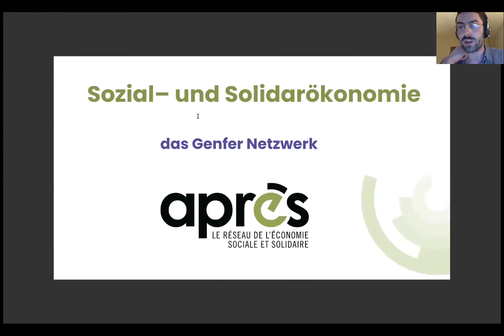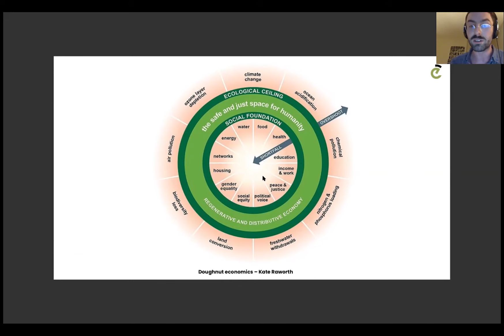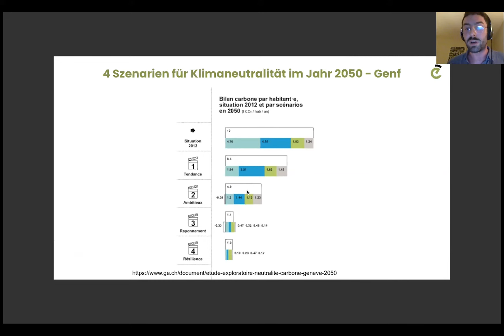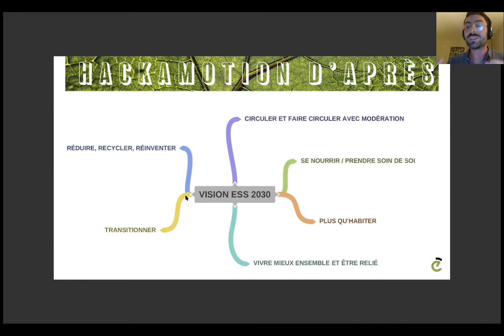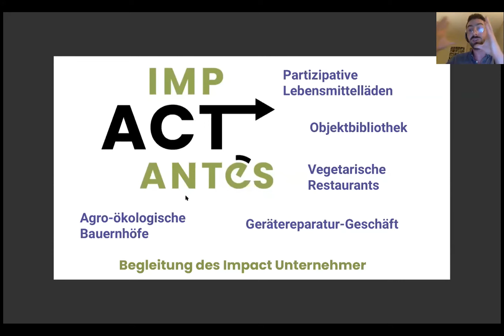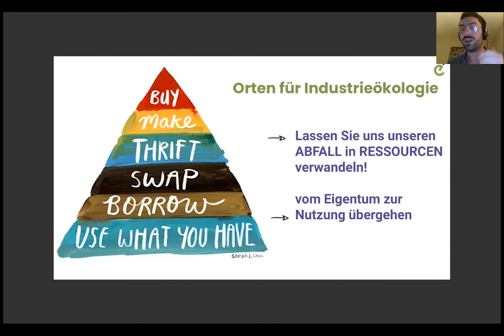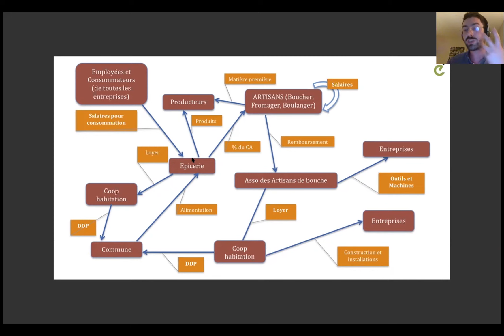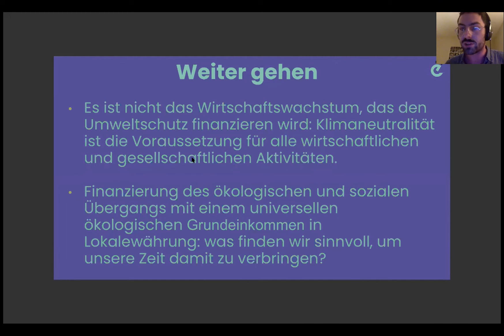CH-UNO-Club | Agenda 2030 | Antonin Calderon | FR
Le Conseil fédéral a présenté la Stratégie pour le développement durable 2030 en novembre 2020 et a ouvert la procédure de consultation, qui se poursuivra jusqu'au 18 février 2021. Dans ce cadre, nous avons présenté différentes perspectives sur la conception de la stratégie donné par courtes impulsions et nous avons discuté en petits groupes du contenu supplémentaire et des prochaines étapes nécessaires pour que la stratégie ait un impact.